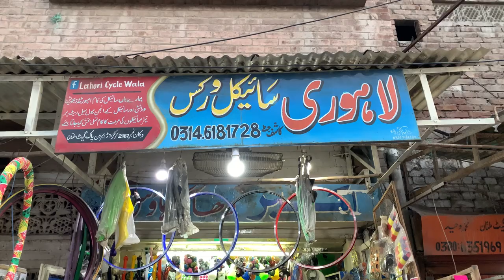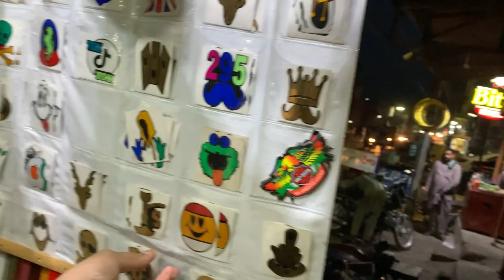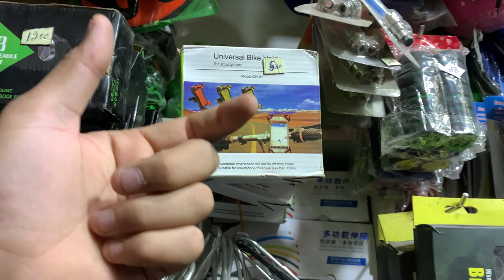My New Cycle part’s Shop iN Multan🎊😲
Ab se Daily New vlog Ae ga Video ko last tk watch krna ap ko full Maza ae ga 🙏🏻 Or My YouTube Channel ko subscribe krna please take New video ap tk ae or Next vlog full heavy hoga Zaror dekhna please sb funs 🤔 love you all fans or friends❤️ My watsapp on 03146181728

Wahab jerry One wheeling
Wahab jerry Engine Cycle
Wahab Jerry one willing
Wahab Jerry ke Cycle
One wheeling Enjine Cycle
Happy jan life awesome
Happy jan 46
Happy Cycle
Bicycle wheeling
Happy jan one wheeling
Cycle video
one wheeling cycle
Engine Cycle
 80cc Engine Cycle
45cc Engine Cycle
Cycle Engine
japani Engine Cycle
Motor bick Cycle
 New Engine  cycle
Cycle Cycle
Chote Cycle
Pakistani Engine Cycle
Imported Engine Cycle
2023 Engine Cycle
Best Engine Cycle
Level cycle
Wahabjerry
Wahab jerry Tiktok
Engine Cycle One wheeling
  Electrical Cycle
Electrical Engine Cycle
Electrical bicycle
Electrical bick
Electrical power Cycle
Vip cycle Engine
Engine Cycle lene ke leya Instagram pr Ae id name wahabjerry1
Watsapp End Call Time Soba 10 bajy se sham 8 Bajy tk